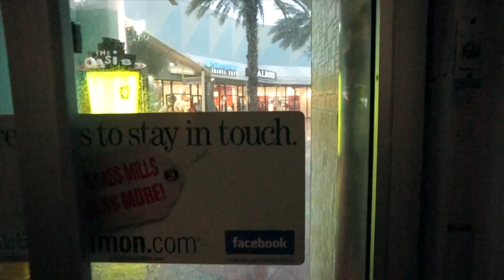South Florida Rainfall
When the rain comes down in South FLorida...it really does come down hard!